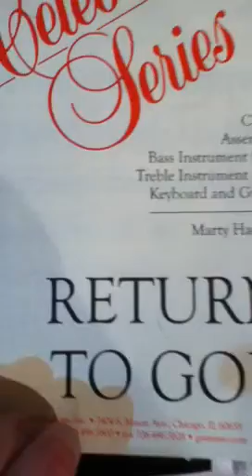Return To God (Choir rehearsal)